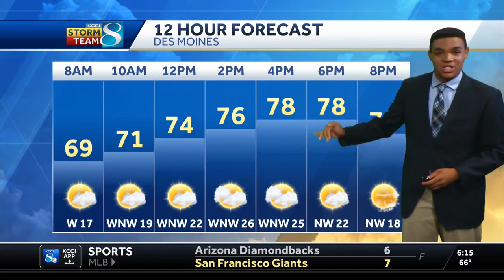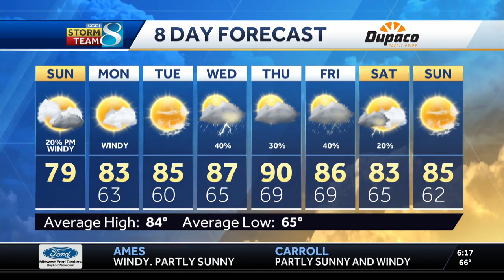Windy, cooler and dry start to this week